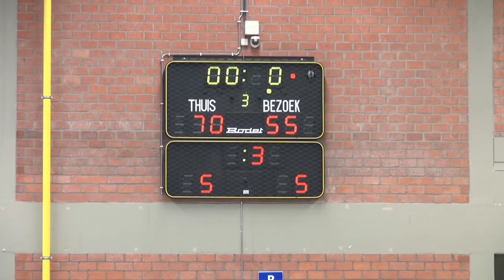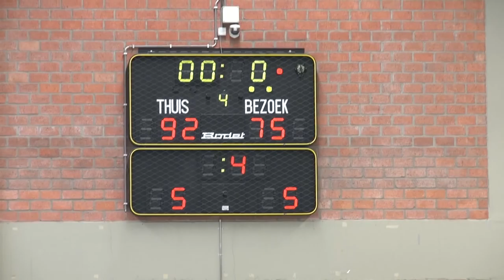Top Division 1 seniors Gembo-Houthalen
deze wedstrijd tussen 2 toppers van de Top Division 1 werd met glans gewonnen door ons Green fanion team Gembo